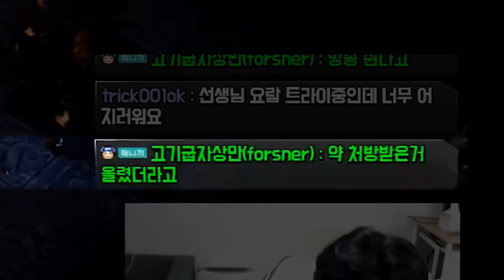18년 전 전학 갔던 친구가 방송을 보고 찾아왔습니다 [로스트아크]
민우야 반가웠다 ㅎㅎ 정흡은 빼라 알겠니

edit :  코자님